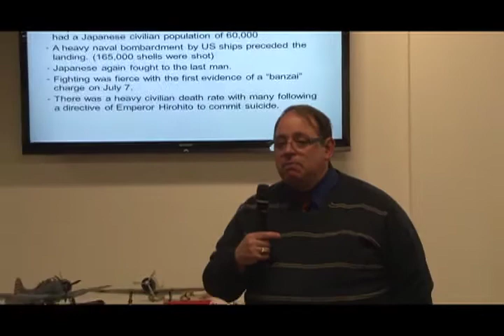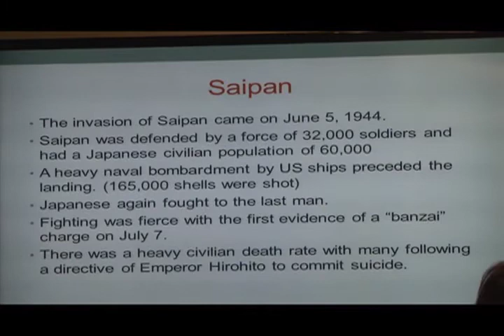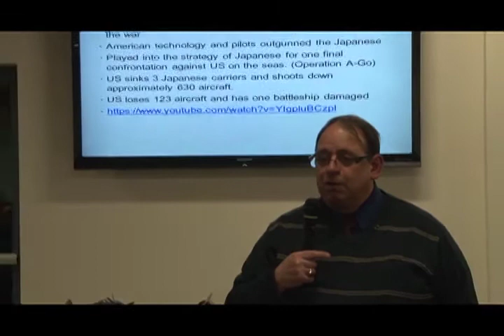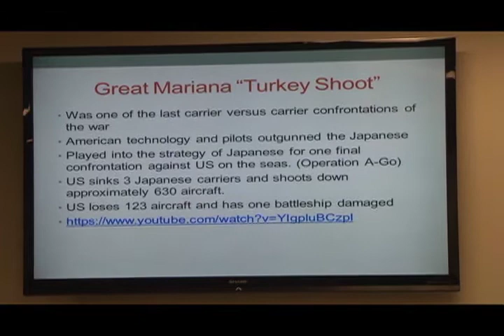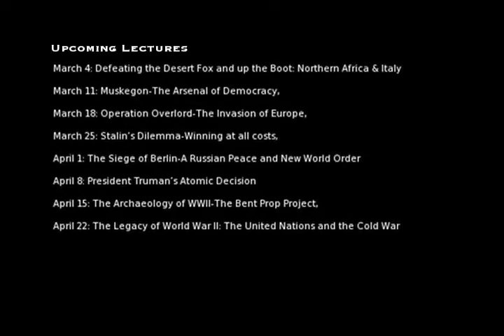Veterans: Did You Know? - WWII Lecture Series [Part 7] - 14 of 14